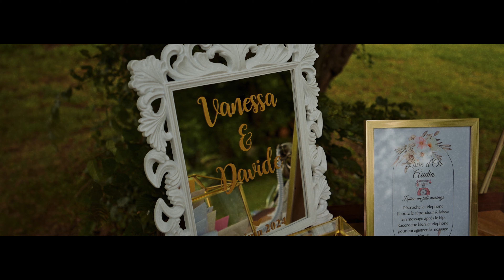Projet#95 "Pour le reste de ma vie" (Wedding Love Teaser Vanessa & Davide)